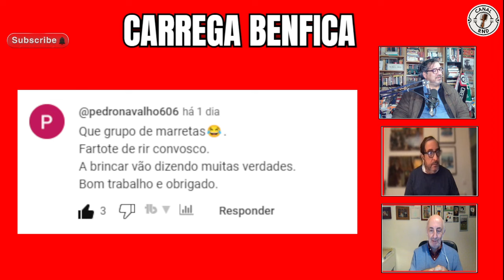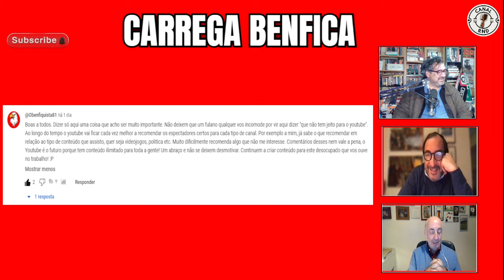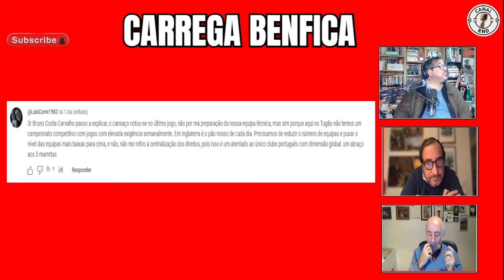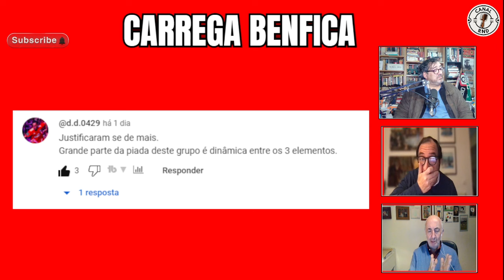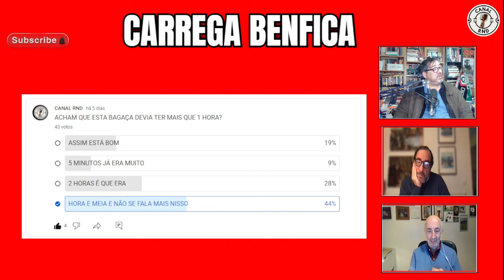PALHAÇADA NO FUTSAL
O Benfica venceu o Boavista com Marcos Leonardo, o melhor amigo do 'comentador' Vilar, a marcar outra vez. Benfica reforça-se, bem, mas mais importante: nota-se que a próxima época já está a ser planeada. A hipocrisia da FPF e do Sporting no futsal, bem podem meter a conversa do Fair-Play lá onde o Sol não nasce. De tudo isto se falou no último Carrega Benfica bem humorado, porque o Bruno quer menos piadas e mais seriedade nesta bagaça.
ADENDA: durante o vídeo há um clip de 20 segundos cujo som teve que ser desativado por questões de direitos de autor. Também não perdem nada, era o Bruno de Carvalho, ex-presidente do Sporting, armado em kudurista.